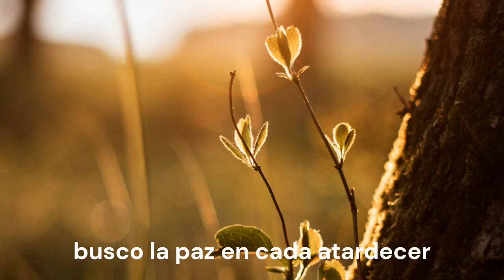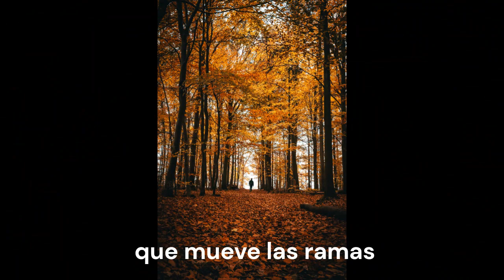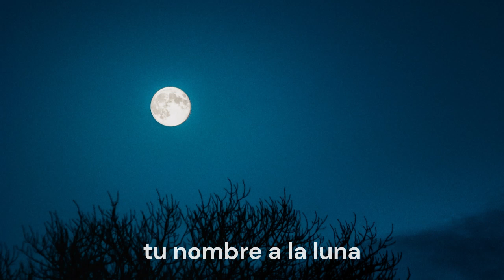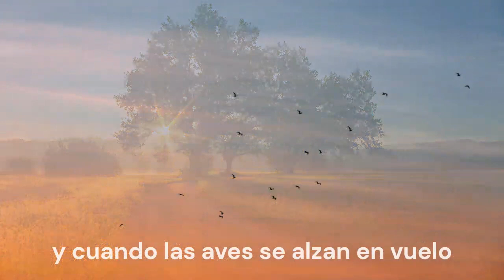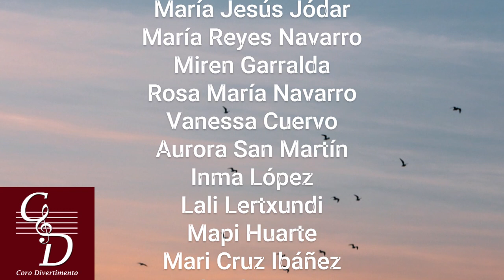Soneto de un peregrino (Fernando Ramírez) - Coro Divertimento 17/12/2022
Soneto de un peregrino.
Coro Divertimento de Pamplona
Concierto en la iglesia de San Saturnino de Pamplona
Director: Fernando Ramírez